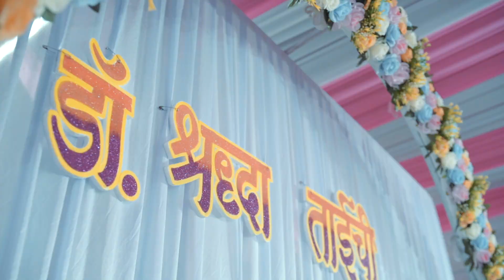Shraddha's Haldi Ceremony // The Photo Flash by Paresh Kene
Video Shoot by - Raviteja, Mayur, Gaurav, Nayan, Roshan & The Photo Flash Team